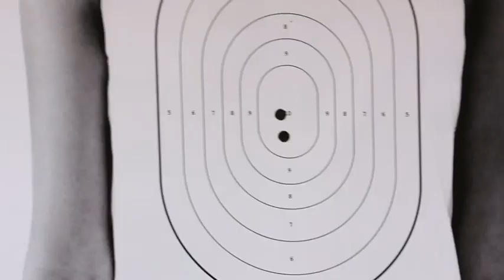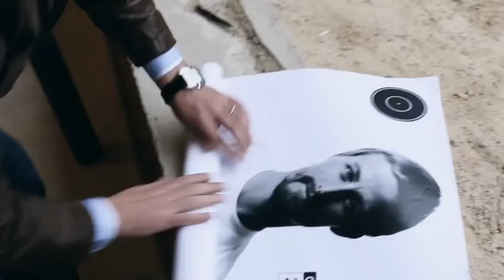13ème Rue - La Cible by BETC.mov